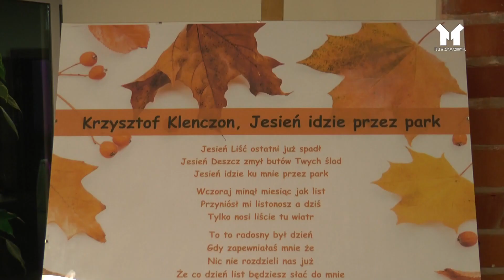Ostróda - JESIEŃ IDZIE PRZEZ PARK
W czwartkowe popołudnie w sali ostródzkiego Centrum Użyteczności Publicznej odbył się poplenerowy wernisaż ,,Jesień idzie przez park". Wydarzenie było znakomitą okazją do podziękowania artystom za ich piękną pasję. Tego typu przedsięwzięcia sprzyjają nie tylko rozwojowi kultury, ale i promocji powiatu.